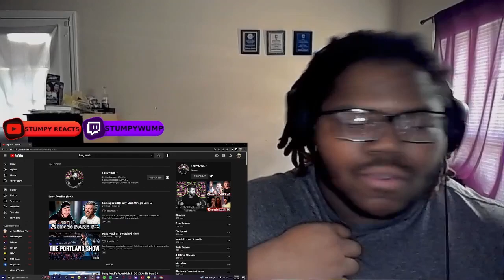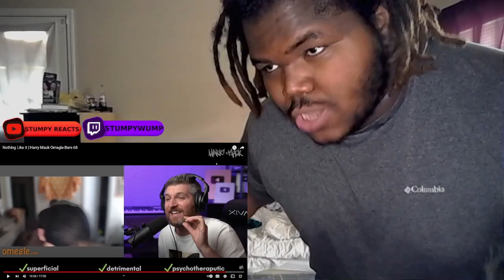HARRY MACK IS A FREESTYLE GURU! Nothing Like It | Harry Mack Omegle Bars 68 (REACTION)